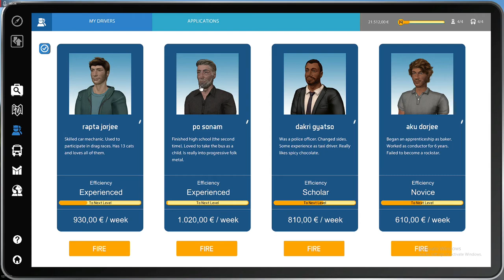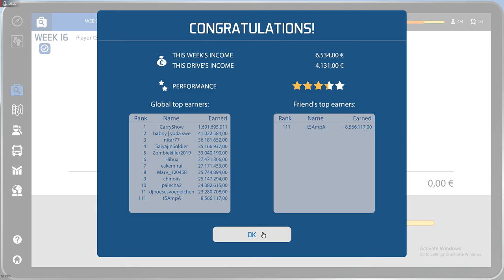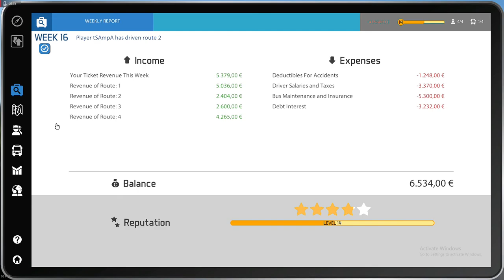its funny with bus simulator 16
let me know what u think..